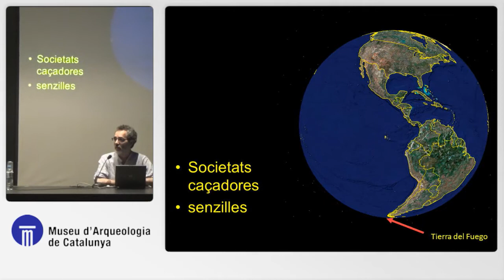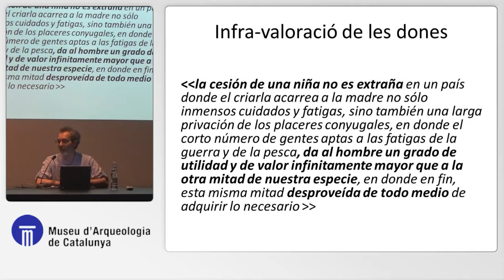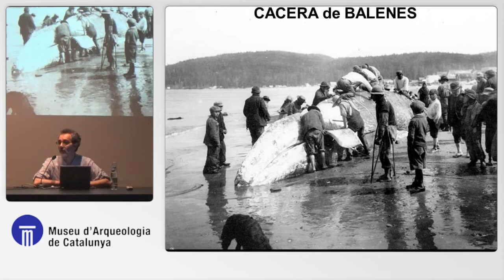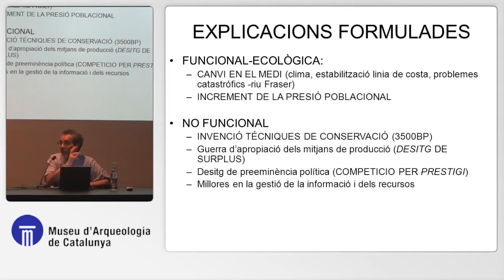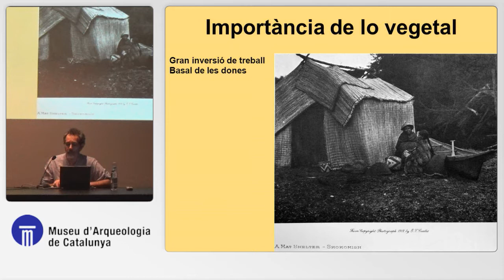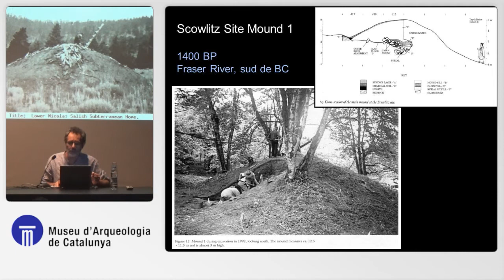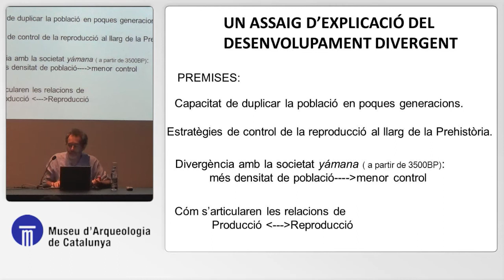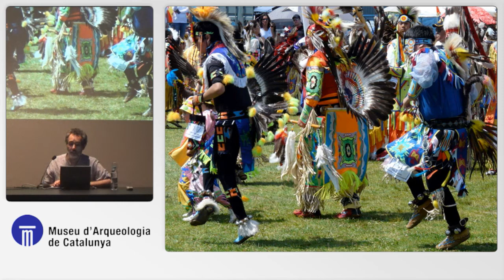Cicle de Conferències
Missions arqueològiques catalanes a Amèrica.
"Indígenes de la costa nord-oest d'Amèrica: societats caçadores-recol.lectores complexes". A càrrec del Dr. Jordi Estévez (UAB)